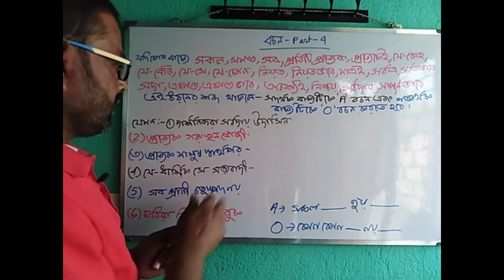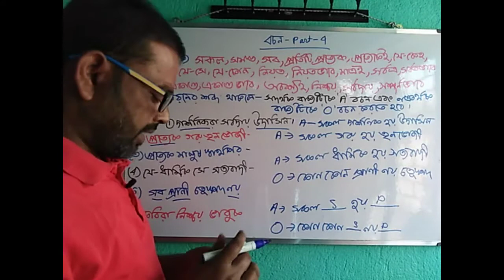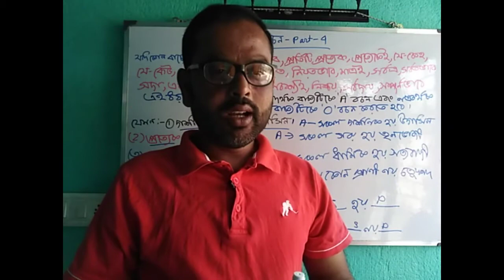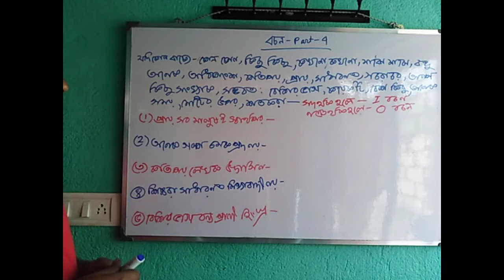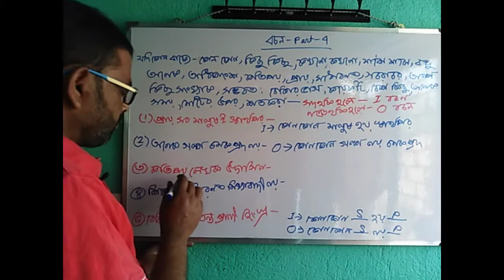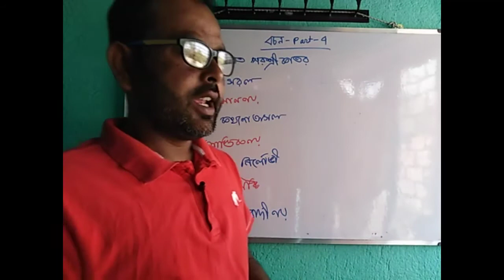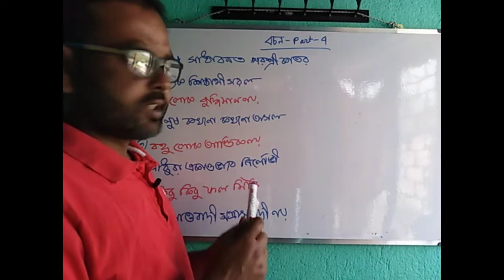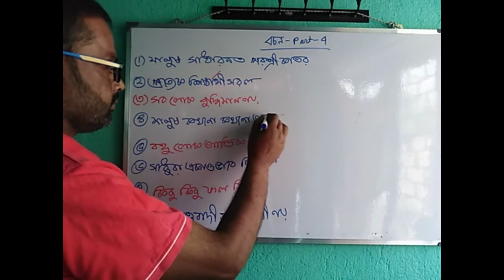Philosophy Class XII (Proposition/বচন পার্ট 4) বাক্যকে বচনে রূপান্তরিত করার নিয়ম; Manirul Master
Progressive Tutorial Centre এ তোমাদের সকলকে স্বাগত।

বিশেষ বিশেষ শব্দ দেখে বাক্যকে চিহ্নিত করে বচনে রূপান্তরিত করার নিয়ম আলোচনা করা হল

এই চ্যানেলে বাংলা,ইতিহাস,রাষ্ট্রবিজ্ঞান,দর্শন  এই বিষয় গুলির উপর গুরুত্বপূর্ন আলোচনা করা হয় এবং নোট ও সাজেশন দেওয়া হয়।